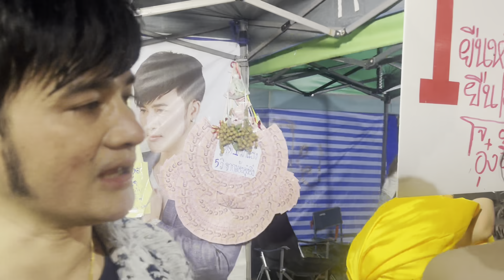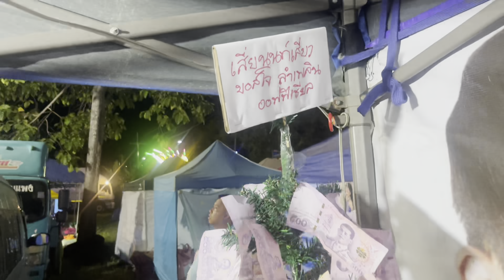อุ๋งอิ๋ง คิดยังไง เมื่อ เพลงพ่อโจ ล้านแตก!!!ยืนหนึ่งเเม่นเขายืนเมาแม่นอ้าย